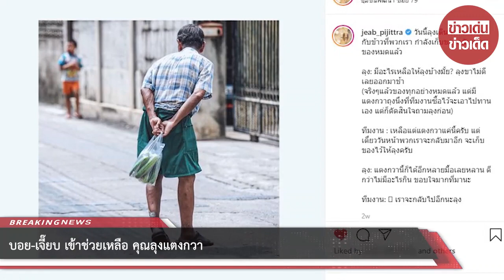บอย-เจี๊ยบ เข้าช่วยเหลือ คุณลุงแตงกวา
ขอบคุณข้อมูล:jeab_pijittra
ขอขอบคุณข้อมูลจาก: